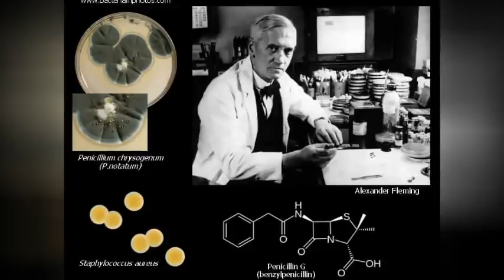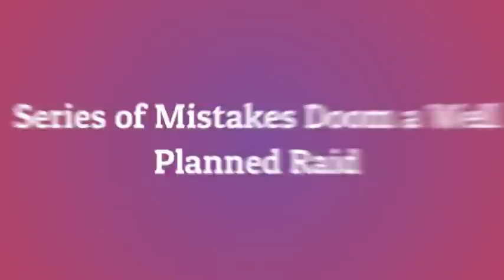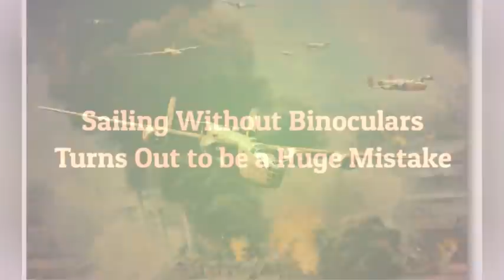A Surgeon With 300% Mortality Rate From a Single Operation and Other Historic Screwups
Everybody has made a mistake or two or twenty, Fortunately and sometimes unfortunately, because some mistakes actually make things better, the odds of making a mistake as monumental as those below are pretty slim. From the surgeon who killed three people in a single operation, to the dictator who got millions of his people killed, following are 20 things about some of history's more fascinating mistakes.